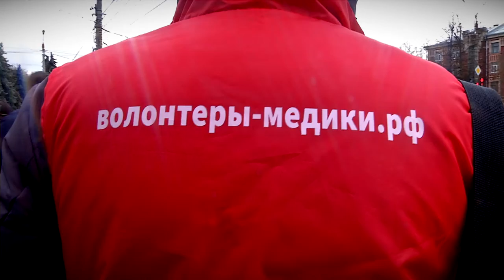Волонтёры Тверской области смогут ездить в автобусах «Транспорта Верхневолжья» бесплатно